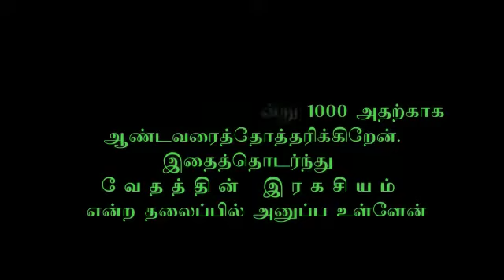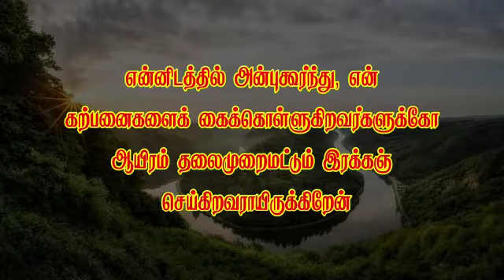Short message 1000 ஆயிரம் 1000 (ஆயிரம் தலைமுறைக்கு இரக்கம் செய்கிறவர்